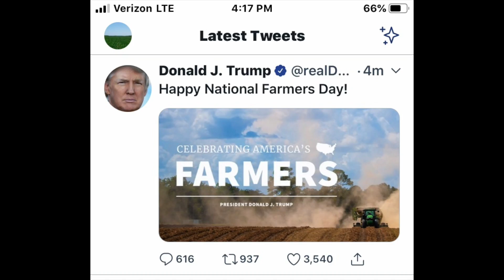Coastal Flooding Affects Soybean Harvest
Higher than normal tides because of the full moon flood soybean fields in Southern Maryland during drought.  Southern Maryland, USA.